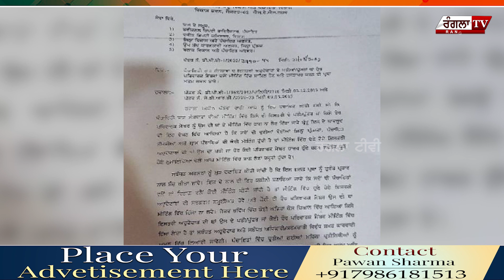ਹੁਣ ਨਹੀਂ ਚੱਲੇਗੀ ਮਹਿਲਾ ਸਰਪੰਚ ਦੇ ਪਤੀ ਦੀ ਚੌਧਰ, ਜੇ ਕੀਤਾ ਆਹ ਕੰਮ ਤਾਂ ਜਾਏਗੀ ਸਰਪੰਚੀ, ਜਾਰੀ ਹੋਏ ਸਖ਼ਤ ਹੁਕਮ